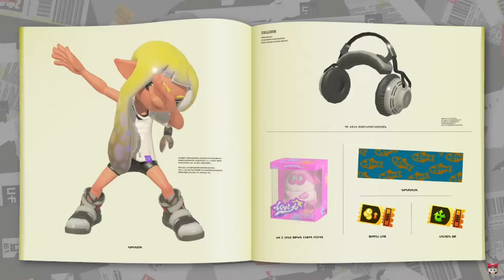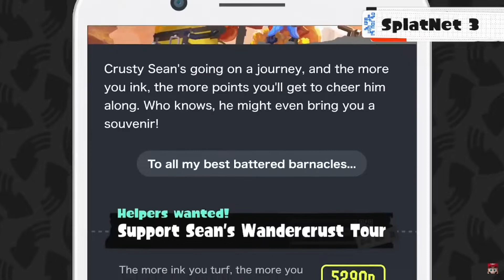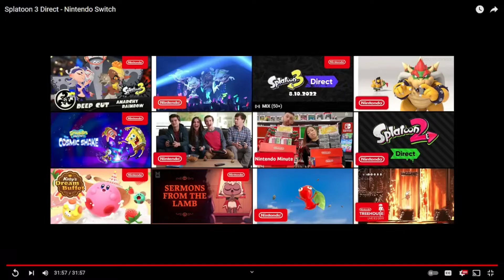WE'RE ALL KID & SQUID! | Splatoon 3 Reaction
"You're a kid now, you're a squid now, you're a kid you're a squid you're kid you're a squid-" SPLATOON 3 WOOOOOO! Aren't you hype for Splatoon 3 because I sure am. Anyways join me in the hype by seeing how I reacted to the Splatoon 3 Direct with internet. Thanks for choosing this video to be come a kid & a squid with me.